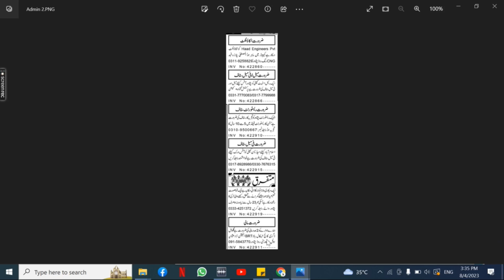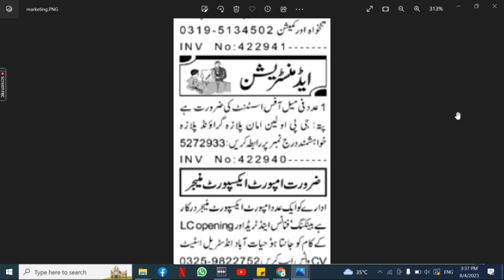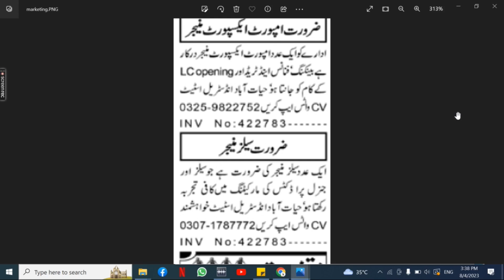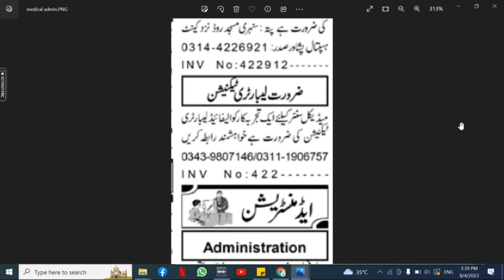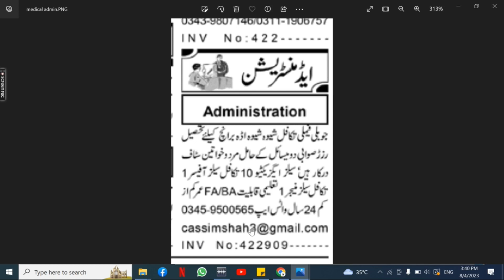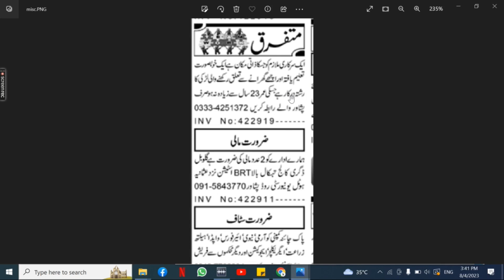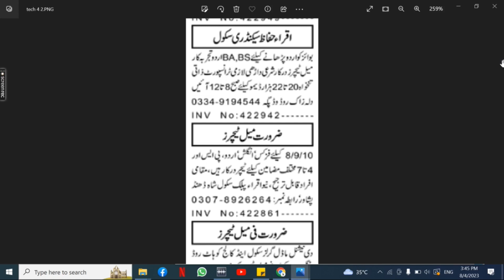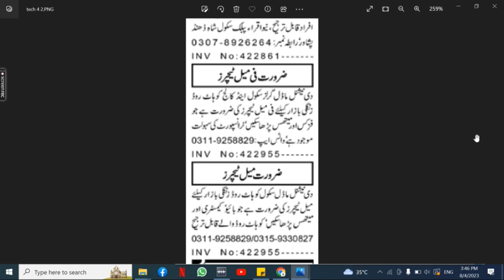Peshawar Jobs August 04, 2023| Peshawar Jobs Today |Peshawar Private Jobs | Peshawar ma job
وڈیو میں بتائی جانے والی نوکری کا اشتہار حاصل کرنے کے لیے فیس بک پیچ کو وزٹ کریں

1. Peshawar Female Computer Operator Jobs
2. Peshawar Female Office Assistant Jobs
3. Peshawar Female Personal Assistant  Jobs
4. Peshawar LHV Jobs
5. Peshawar Pharmacy Sales Man Jobs
6. Peshawar female Nurse Jobs
7. Peshawar Lady Doctor Jobs
8. Peshawar Subedar Retired Jobs
9. Peshawar Accountant Jobs
10. Peshawar Office Boy Jobs
11. Peshawar House Servant Jobs
12. Peshawar Chowkidar Jobs
13. Peshawar Lady Secretary Jobs
14. Peshawar Site Supervisor Jobs
15. Peshawar Machine Operator Jobs
16. Peshawar Computer Operator
17. Peshawar Bike Rider Jobs
18. Peshawar Civil Contractor Jobs
19. Peshawar Foreman Jobs
20. Peshawar Cashier Jobs
21. Peshawar Office Assistant Jobs
22. Peshawar Graphics Designer Jobs
23. Peshawar Sale Girls Jobs
24. Peshawar Technical Assistant Jobs
25. Peshawar Sales Executive Jobs
26. Peshawar Physics Teacher Jobs
27. Peshawar Maths Teachers Jobs
28. Peshawar Chemistry Teachers Jobs
29. Peshawar Biology Teachers Jobs
30. Peshawar Urdu Teachers Jobs
31. Peshawar English Teacher Jobs
32. Peshawar Pak Studies Teacher Jobs
33. Peshawar Computer Teacher Jobs
34. Peshawar Receptionist Jobs
35. Peshawar Engineer Jobs
36. Peshawar Order Taker Jobs
37. Peshawar Social Media Jobs
38. Peshawar Admin Jobs
39. Peshawar Accounts Jobs
40. Peshawar Call Centers Jobs
41. Peshawar Real Estate Jobs
42. Peshawar Security Guard Jobs
43. Peshawar Manager Jobs
44. Peshawar Office Boy Jobs
45. Peshawar Technical Jobs
46. Peshawar Electrician Jobs
47. Peshawar Plumber Jobs
48. Peshawar Tailor Jobs
49. Peshawar Office Assistant Jobs
50. Peshawar Delivery Job Jobs
51. Peshawar Quality Supervisor Jobs
52. Peshawar Jobs 2023
53. Peshawar August 2023 Jobs
54. Peshawar Jobs Today
55. Peshawar Private Jobs
56. Peshawar ma job
57. Peshawar Call center Job
58. Peshawar School Job
59. Peshawar Driver jobs
60. Peshawar Cook Jobs
61. Peshawar  aya jobs
62. Peshawar Teachers Jobs
63. Peshawar Accountant Jobs
64. Peshawar Sales Jobs
65. Peshawar Marketing Jobs
66. Peshawar Medical Jobs
67. Peshawar Doctors Jobs
68. Peshawar Computer Jobs
69. Peshawar Clerk Jobs
70. Peshawar Computer Operator Jobs
71. Peshawar Security Guard Jobs